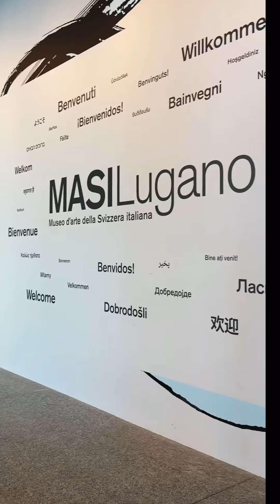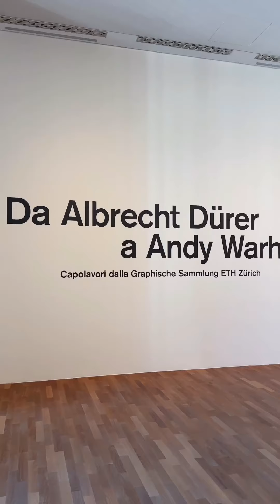Lugano wit you.. 🇨🇭 @dominicroque9636 & @ByBea 👩‍❤️‍👨🥰😍❤️